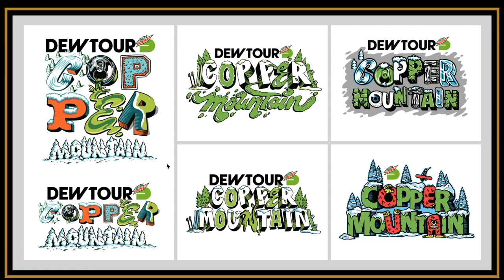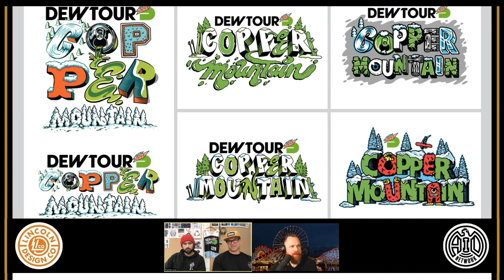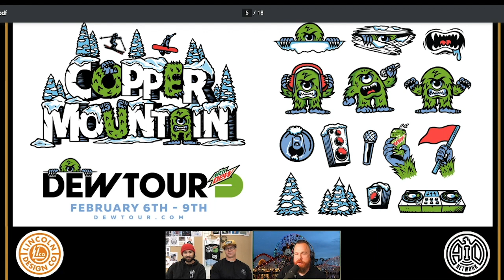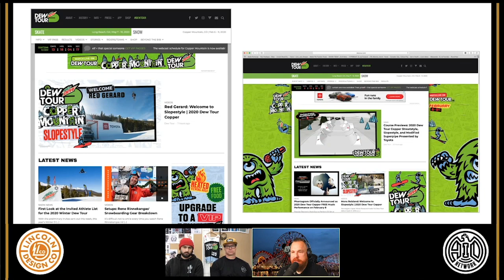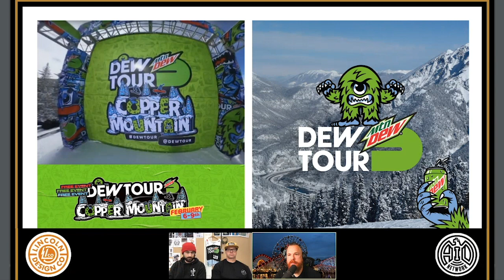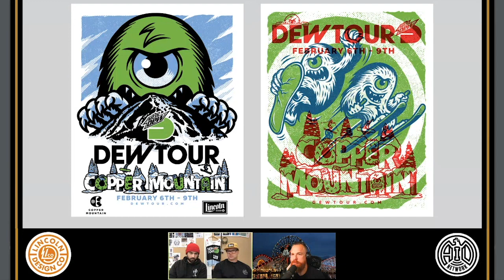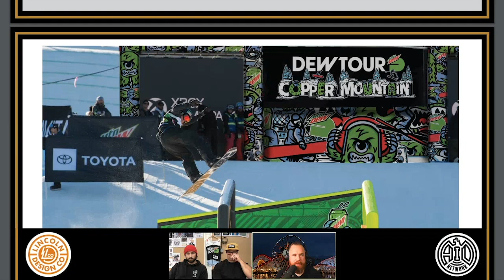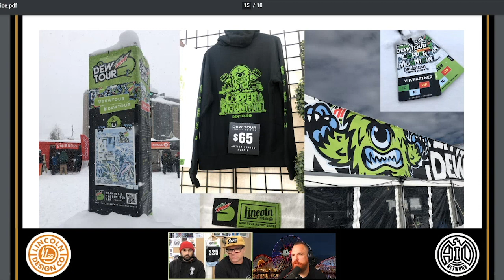Lincoln Design Co. HOW TO CREATE The Dew Tour Extreme Sports Branding Guide & Illustrations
Lincoln Design Co. joins Mark Brickey of Adventures In Design podcast to have another epic design conversation. Together, they break down the design tips and design tricks that create groundbreaking graphic design and illustrations.

Lincoln Design Co. shares details on the extreme sports campaign they created for The Dew Tour. Hear how Lincoln Design Co works with their clients to create the best work possible while managing their expectations. Not only do we break down tips on the design process but also successful methods for freelancers to manage their clients.